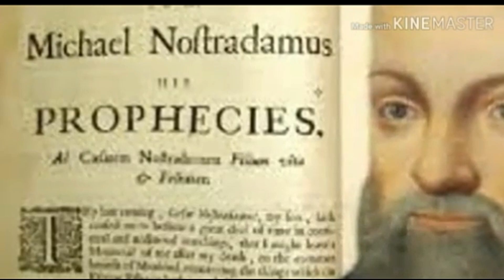Nostradamus Predictions | TAMIL | DREAM STEALERS